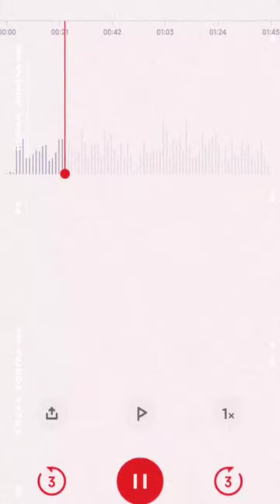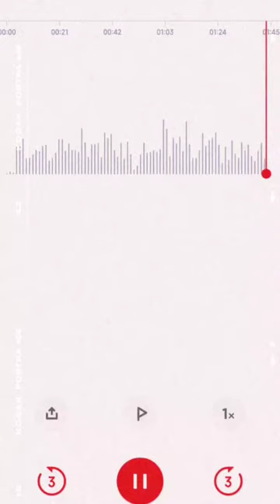Paulo - Jeisa Bernardo ✍️🗡️ (AUTORAL)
Paulo é a história da minha vida e de muitas pessoas. ouça sem moderação 🎁